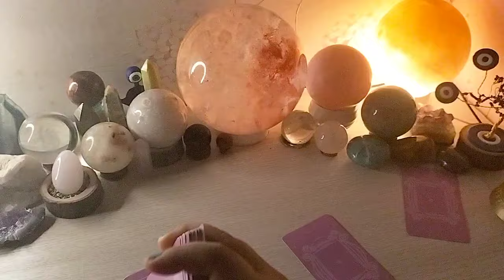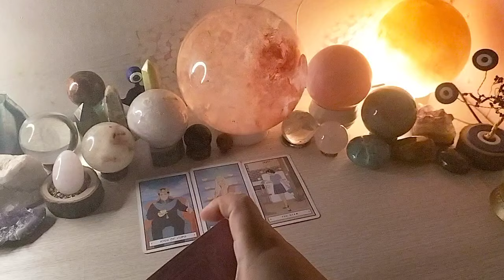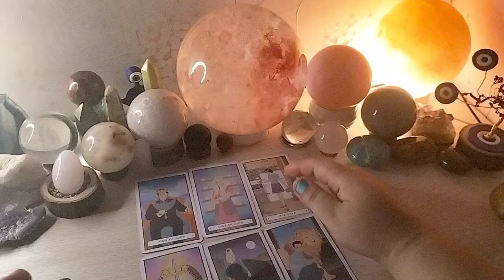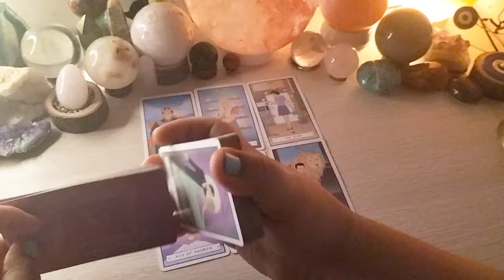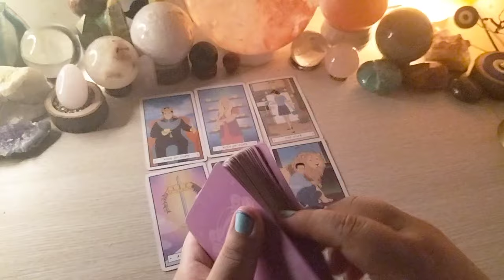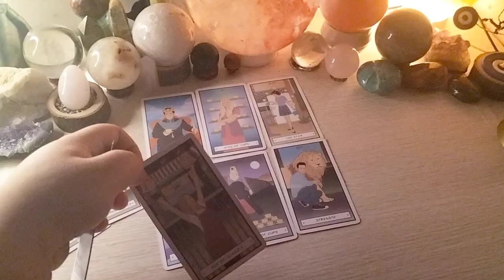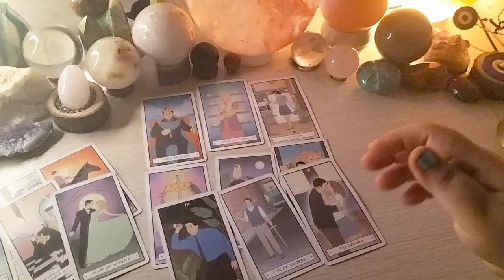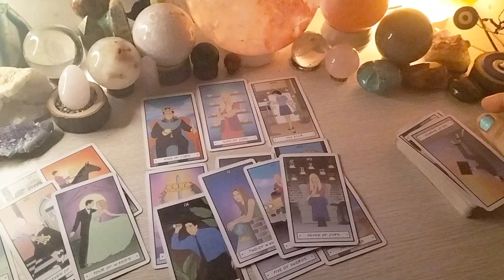Leo♌ Hihiwalayan nya yung tao iyon para sayo.